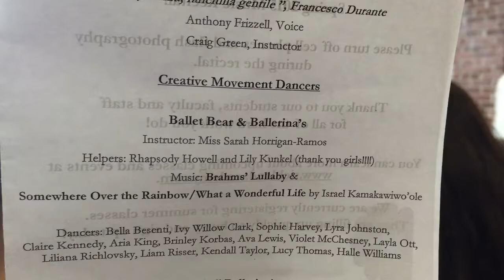Liam's dance recital May 17, 2015